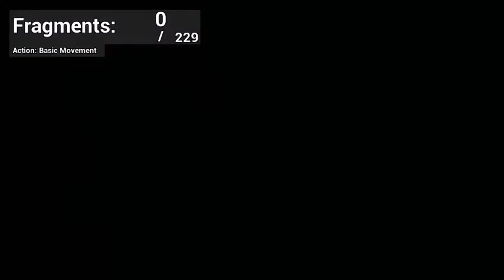Project Lynx - Announcement Trailer [SAGE 2019] - LINK IN THE DESCRIPTION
You as a player will be put into the shoes of June; a free runner who is capable of intense and seemingly impossible parkour. with an immersive first-person perspective; and using her gear and athletic ability, will run, jump, and climb over the rooftops of the iron skyline to escape the restrictions of urban life; and reach the rural landscapes beyond the capital.

Fulfil objectives, collect Fragments and Runner Sachels, and complete time trials of levels to earn chips. These chips will grant you access to more levels until you reach the outskirts, where nature is not smothered by the technology of the futuristic city June lives in.

The open levels are simple to understand but hard to master. You will be able to take advantage of all of June's moves to overcome thrilling platforming action, while also unlocking upgrades along the way.
Project Lynx is a [Currently] work-in-progress addition to the First-Person platforming genre.

The draw to this game is the more traditional approach to level design with modern platforming controls and the addition of
different parkour abilities. Instead of scripted pathways and
set pieces; the levels in this game will be more open-ended,
like small worlds in an early 3D Mascot Platformer. Said levels will also be brimming with collectible "Fragments" and
"Satchels", and will also house a "Time Trial" for more speedy
players to enjoy!

Unlike my other games; I will be releasing many different builds and demos of this project over its development cycle in an attempt to gain feedback and publicity.

I hope everyone enjoys Project Lynx and that they will consider following the development if the game is of interest! :3

Thank you everyone for supporting me during the development
cycle of this game.